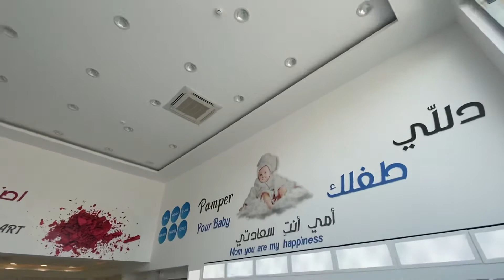توريد وتركيب انظمة التكييف الكاسيت ماركة ال جي انفرتر صيدلية الامل محافظة ابو عريش